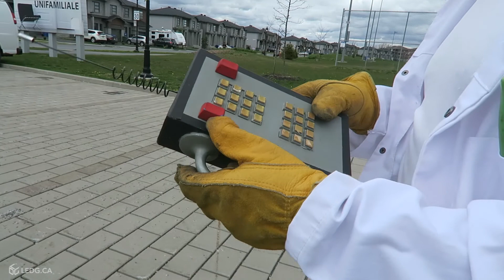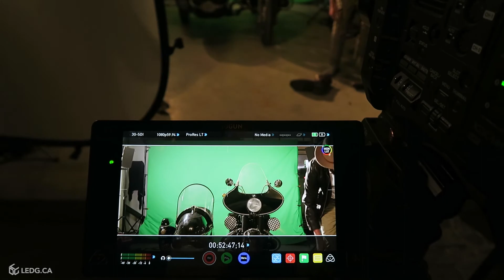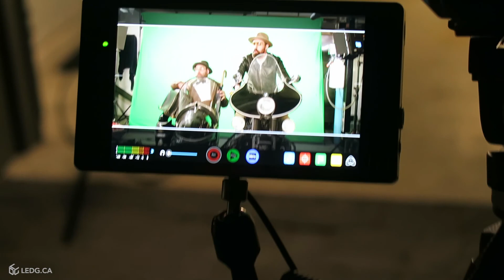Le jour où j'ai conduit une DeLorean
Épisode hors-série
Making of du vidéo clip de Jacques Jacobus "Ma vie c'est un movie"

À chaque semaine

MUSIQUE DU THÈME D'OUVERTURE
LE CARON MUSIC

Musique de :
Jacques Jacobus